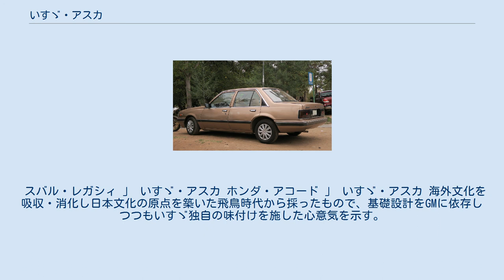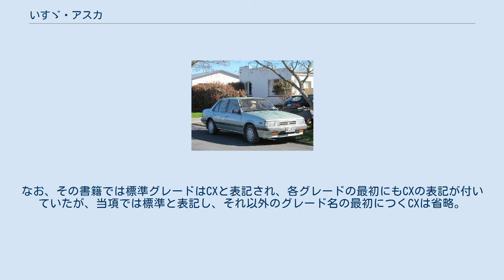いすゞ・アスカ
アスカ（ASKA）は、1983年よりいすゞ自動車から販売された中型セダンである。
 フローリアンの後継車として発売された。
1990年からは、いち早く他社からのOEM供給車に切り替わったが、同様にOEM供給車に切り替わっていったジェミニが2000年にホンダ・シビックのフルモデルチェンジに伴う廃止後も2002年のホンダ・アコードのフルモデルチェンジまで販売が継続され、結果的には、いすゞが最後まで販売したセダンとなる。
 車体は4ドアノッチバックセダンのみである。
初代には姉妹車のような3ドアハッチバック、5ドアハッチバックも設計されたが、生産・販売には至らなかった。
先代のフローリアンに設定されていたライトバンやOEM元に設定されているステーションワゴンなどは設定されていない。
 初代にはタクシーや教習車仕様も設定されていた。
ピアッツァと同様にヤナセ向けにグレード「NERO」の導入が計画され、試作車は実際に一部販売店で展示までされたが、実現しなかった。
 スバル・レガシィ 」 いすゞ・アスカ ホンダ・アコード 」 いすゞ・アスカ 海外文化を吸収・消化し日本文化の原点を築いた飛鳥時代から採ったもので、基礎設計をGMに依存しつつもいすゞ独自の味付けを施した心意気を示す。
 和名の自動車も光岡自動車の一連の車を除けば日本では珍しい事例であるが、英字表記をローマ字表記のASUKAとすると外国人は「アシュカ」と誤って読む恐れがあるため1文字抜いた。
 出典元:デアゴスティーニジャパン週刊日本の名車第76号16ページより。
 ※出典元:デアゴスティーニジャパン週刊日本の名車第78号22ページより。
なお、その書籍では標準グレードはCXと表記され、各グレードの最初にもCXの表記が付いていたが、当項では標準と表記し、それ以外のグレード名の最初につくCXは省略。
 出典元:デアゴスティーニジャパン週刊日本の名車第53号12ページ。
 出典元:デアゴスティーニジャパン週刊日本の名車第59号10ページより。